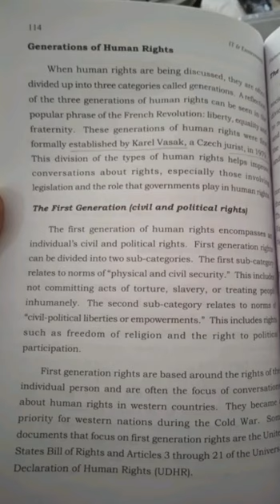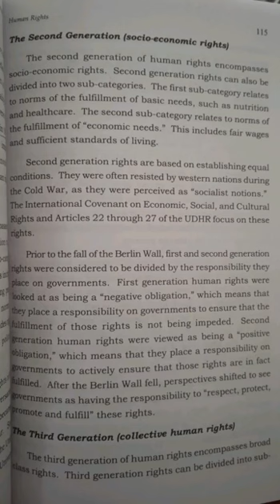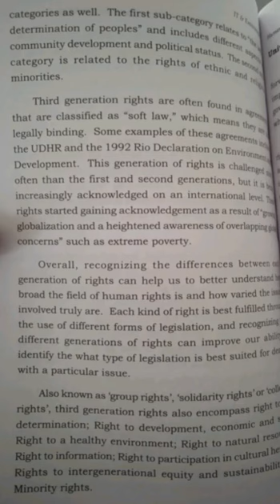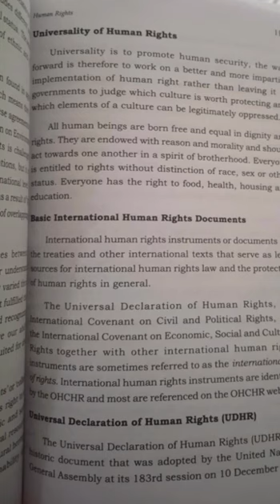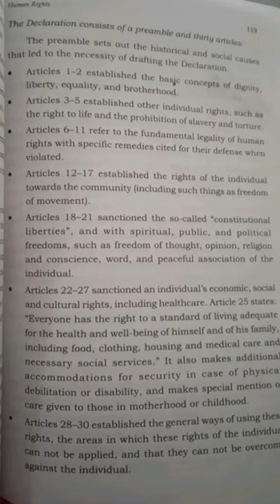IT &E human rights generation and UDHR